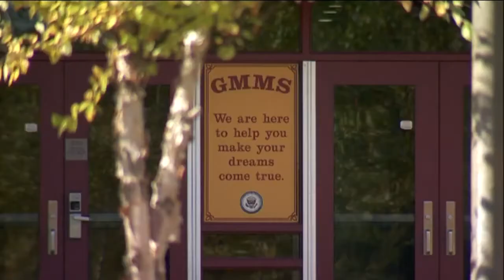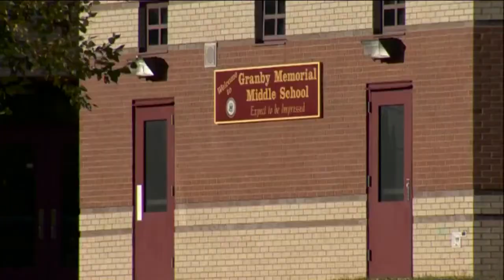Granby principal on leave for directing horror movie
The principal of Granby Memorial Middle School is on leave, while the school district investigates whether his side job indicates poor judgment.